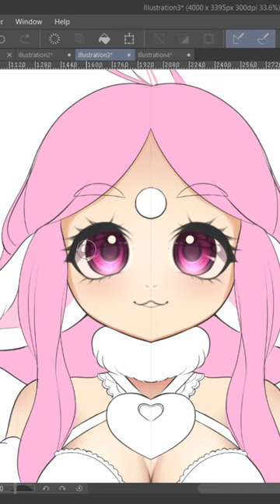Eye rendering on this piece I did for Fiyunae's dtiys!